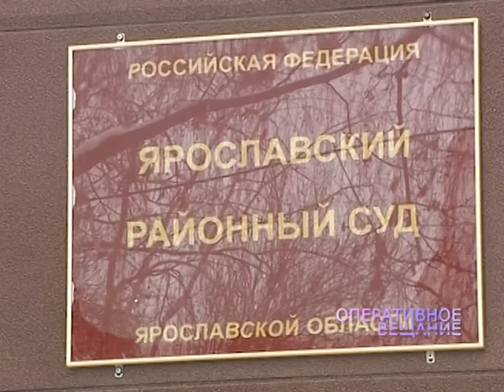В Ярославле судят обвиняемых в угоне дорогих иномарок